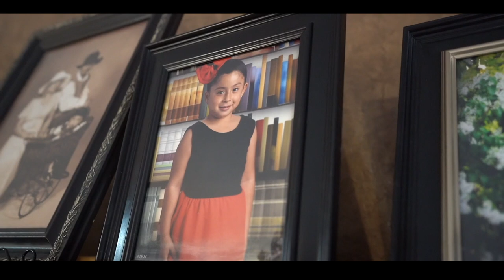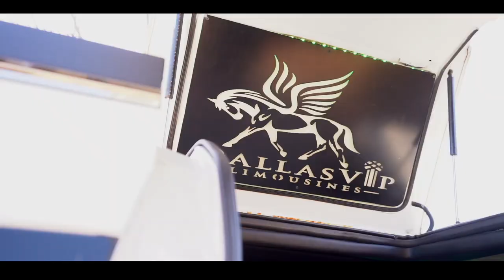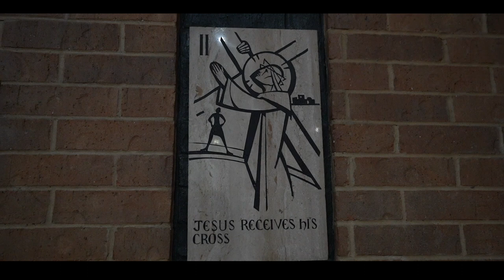Ashley XV Film 2023